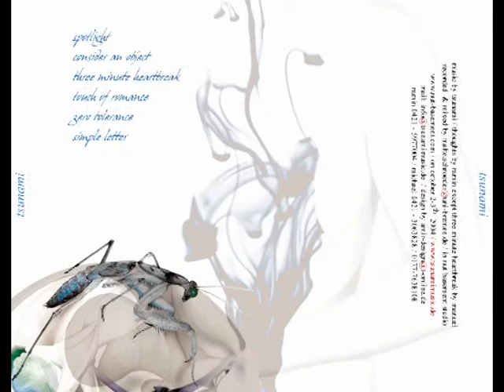Tsunami - Touch of romance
Ramin Amir, Carsten Sommer, Manuel Mainers, Michael Krummheuer, Holger Wilhelmy / Bremer Hardcoreband 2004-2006